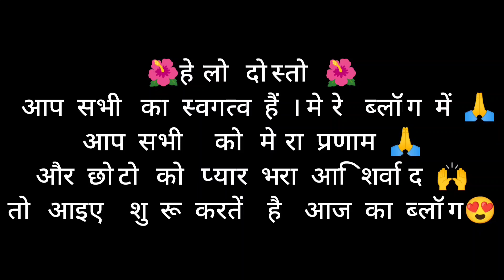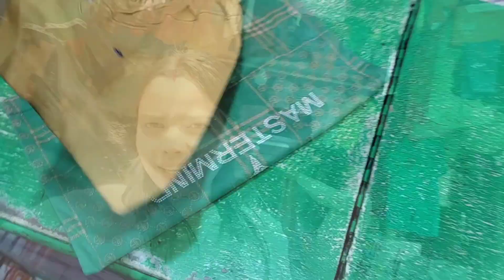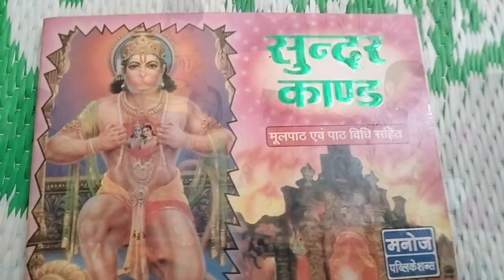आज गए भांजे के मुंडन में || आधी तूफान से बच गए